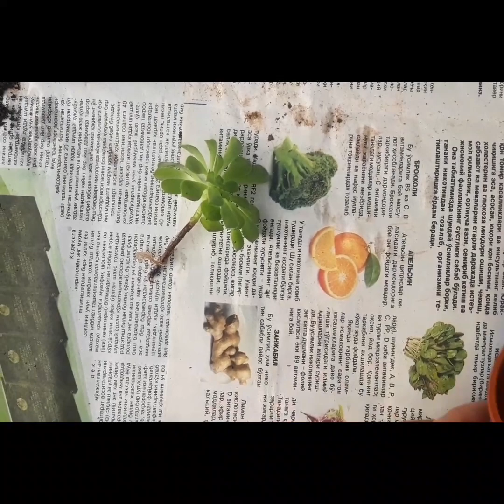Succulent gulini ko'paytiramiz